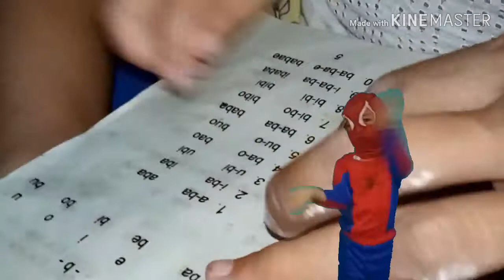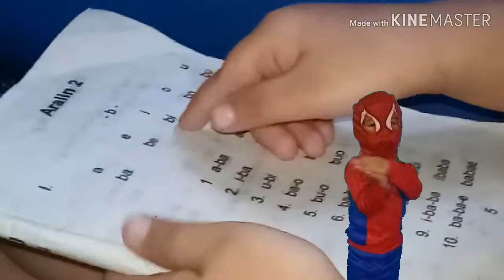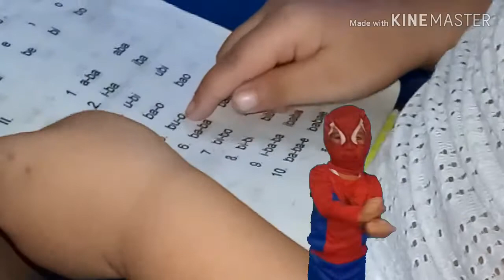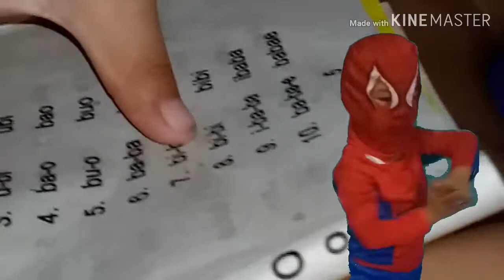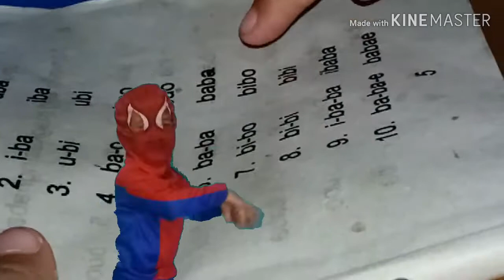Ang Bibong bata part 2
marunong na syang magbasa isang araw ko lng tinuruan nakabisado n nya ang ba ba bi bo bu.